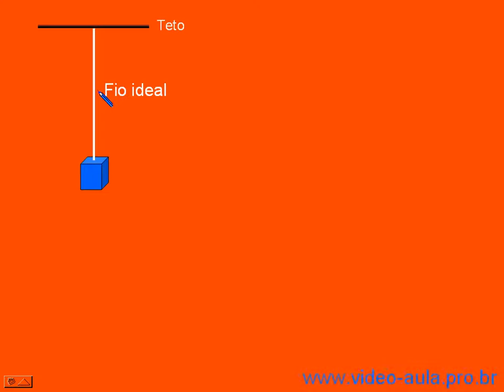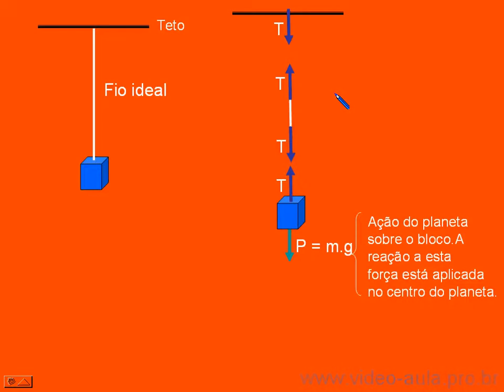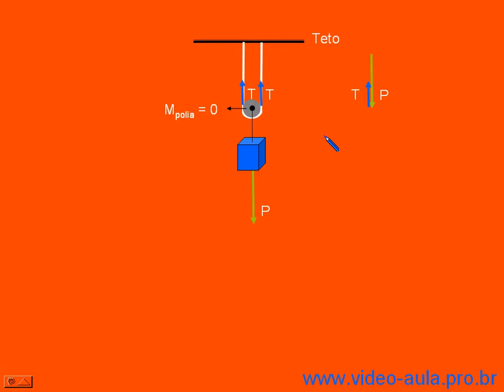Estática - parte I.flv